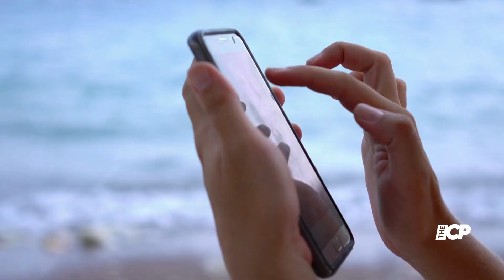Louise Redknapp flashes her bottom in racy new video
Louise Redknapp puts on a cheeky display as she flashes her bottom in racy new video ahead of Greatest Hits album release

louise redknapp | louise | jamie redknapp | louise redknapp songs | louise redknapp strictly | louise redknapp naked